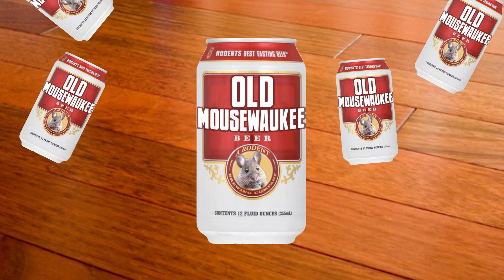Moving on..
My life has changed a lot lately and this is an update video to share where I'm at.

Intro Music by Alice K - GO DOWNLOAD THIS MUSIC --- SO GOOD!